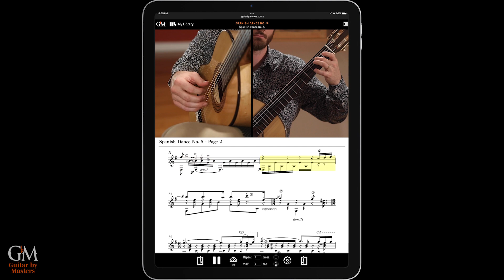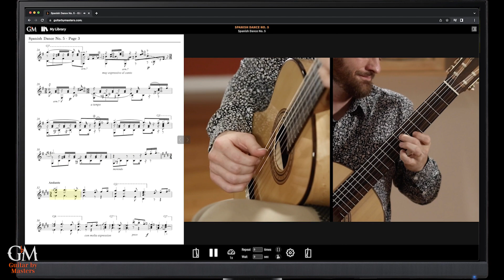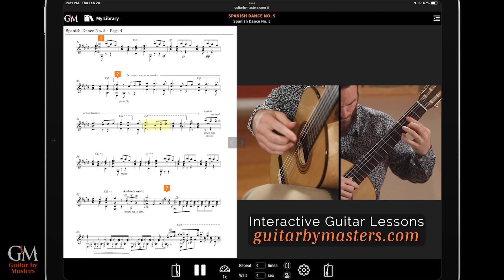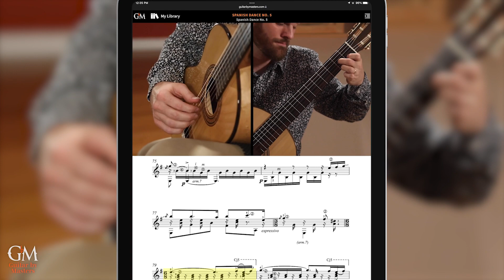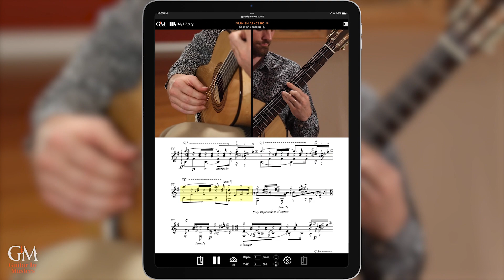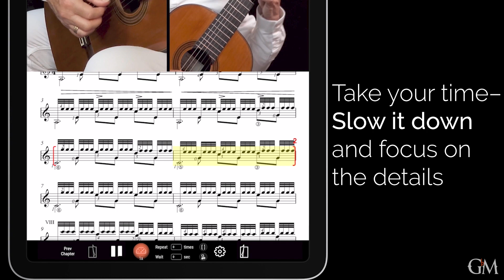Jaxon Williams plays Spanish Dance No. 5 | Guitar by Masters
​Recently added to the Guitar by Masters catalog!

This piano composition by Enrique Granados, arranged for guitar, is full of color, rhythmic vitality, contrasting dynamic sections, and beautiful melodic lines. Weaving in and out of major and minor tonalities, this piece tells a story that you can't help but listen to.

Watch and learn from the fantastic @jaxonwilliamsguitar and see how he adds musicality with three voices and much more! You can study this brilliant piece at GuitarbyMasters.com with Jaxon's performance, tips, and comments!

Video courtesy of Guitar Salon International

Jaxon Williams is hailed as a “Rising Star in the Guitar World” (Corvallis Arts Review), and has won prizes in various international guitar competitions. He is a sought-after performer of the classical guitar. Jaxon is based in Los Angeles, California and serves as California Regional Director for the non-profit Lead Guitar, where he helps make guitar more accessible to low-income and rural schools. In addition to his solo work, Jaxon collaborates frequently with ensembles. He is one half of the duo Jâca with clarinetist Wesley Ferreira, regularly performs on the concert stage worldwide, and gives masterclasses and lectures across the US.